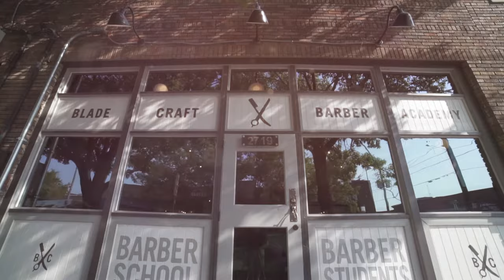Blade Craft Barber Academy Master Apprentice Course